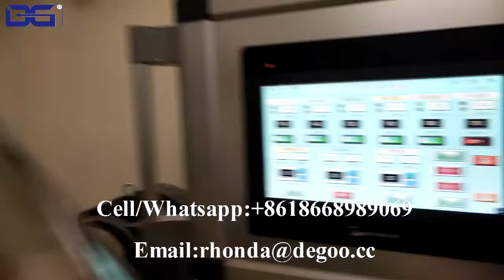Best pillow shape core filling snack machine core filled snack plant